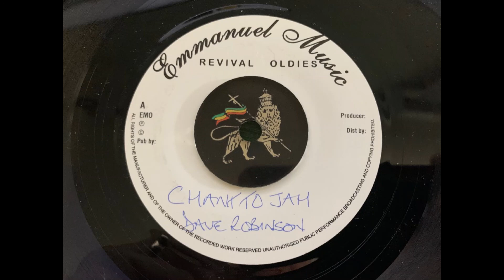Dave Robinson - Chant To Jah + Version